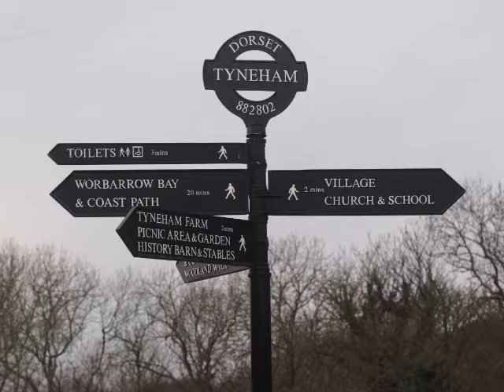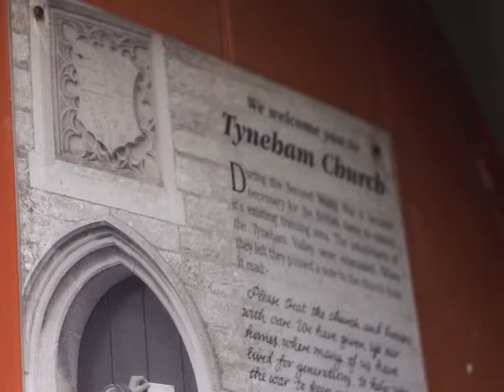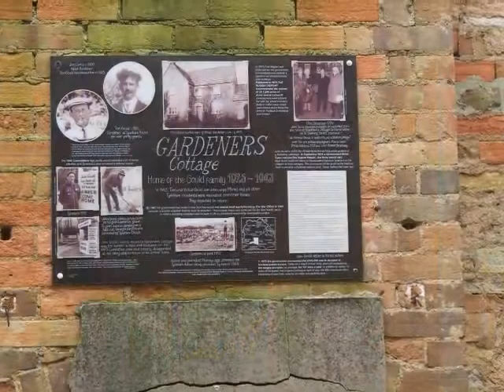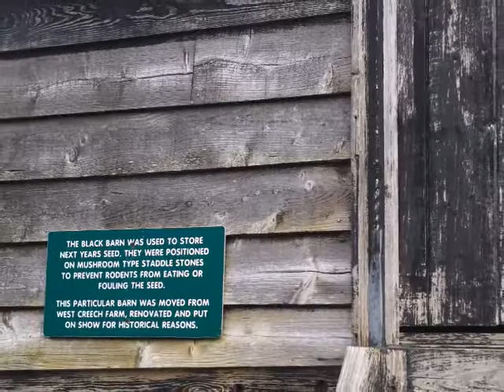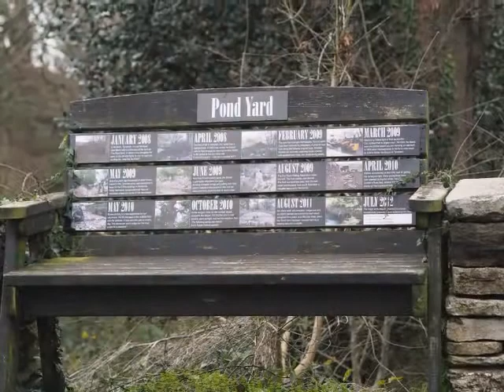A Visit to the 'Ghost Village' of Tyneham on the Isle of Purbeck, Dorset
A Visit to the 'Ghost Village' of Tyneham on the Isle of Purbeck in Dorset.

I went to Bournemouth recently so I decided to visit the 'ghost village' of Tyneham on the Isle of Purbeck, Dorset.

In 1943, during WWII, the village was evacuated so that it could be used for military training and has been deserted ever since. Sadly, despite many protests the villagers were never allowed to return to their homes.

The car park was quite full when we arrived. Parking was free but you could donate money in the honesty box.

Some of the original buildings are still there although many have fallen into disrepair or have been damaged by shelling.

I enjoyed looking around the restored Church with its lovely stained glass windows and information on the noticeboards of the villagers lives. Sadly, the row of terraced houses nearby were all fenced off as deemed too dangerous to go inside.

At the village farm, some of the outbuildings have been restored.
The stables still have the horses tack hanging up. Inside the barn, there is a reconstruction of a stage which was the centrepiece of the barn, with the family staging theatrical shows. Outside is a small picnic area with lots of farm machinery and old tools hanging up.

The village is managed by the Ministry of Defence and access is sometimes limited, so best to check beforehand when you can pay a visit.

I thoroughly enjoyed walking around the village which just looked as though it was stuck in its own little time capsule. I thought it was sad the villagers never got to return but pleased the village has been preserved.